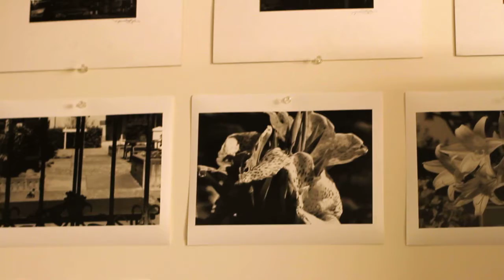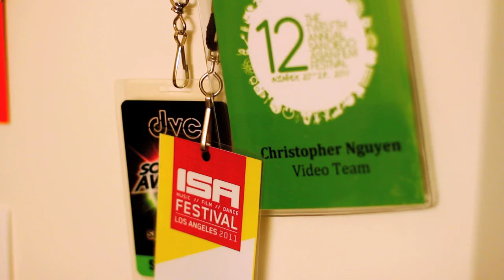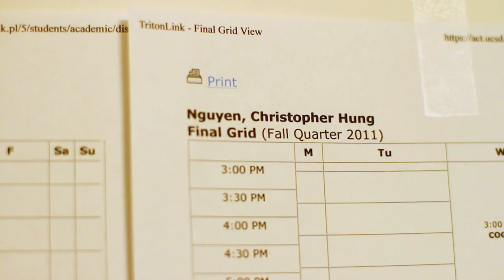One Year Break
A short interview with UCSD Visual Arts Media student Christopher Nguyen, who was previously a pre-med major that took a year off from college to return as a visual arts student.